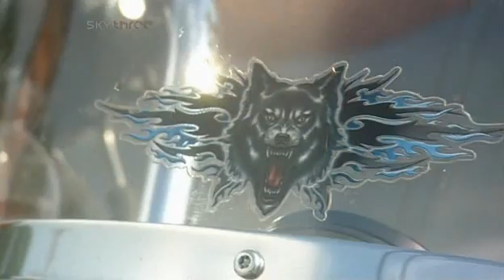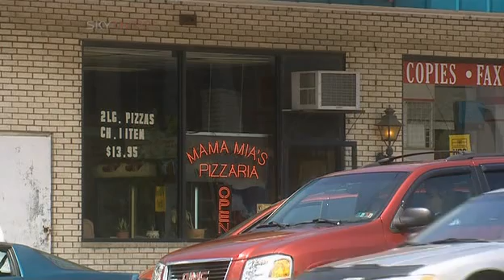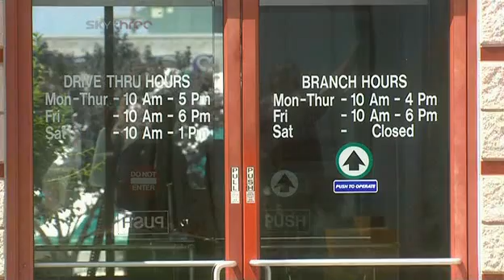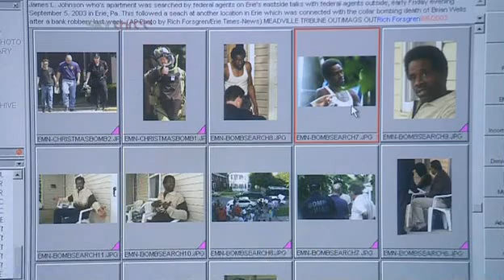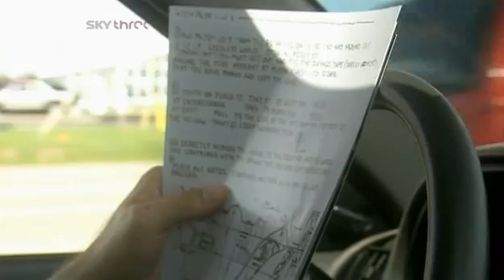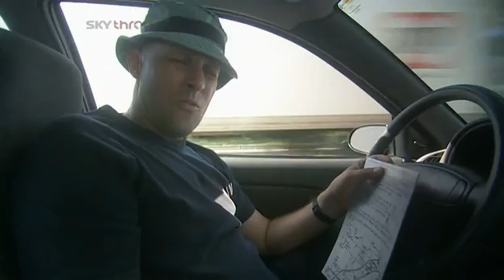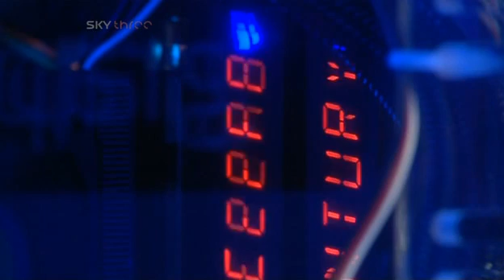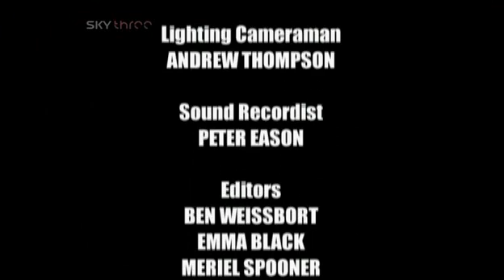Unsolved Crimes USA - The Exploding Pizzaman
Documentary of a truly bizarre case, originally shown on SKY 3 in 2007.